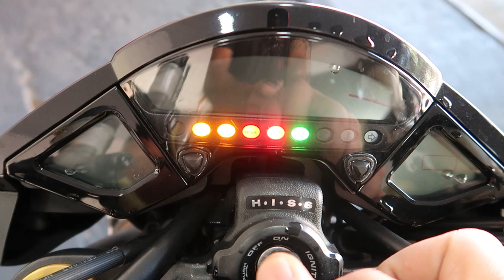PINTEI AS RODAS DA CB1000! ESSA COR NINGUEM TEM